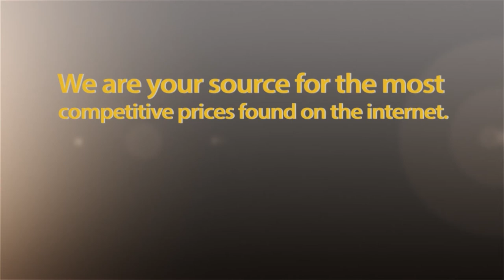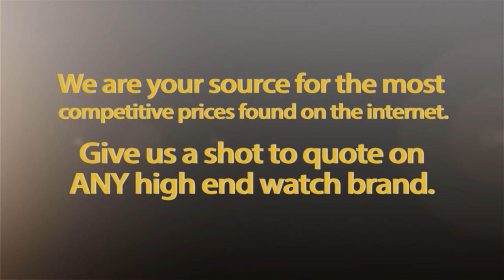Patek Philippe Ladies Gondola 5024j in Yellow Gold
This watch is advertised on our website at the time of posting this video.

Call us anytime at + 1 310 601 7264

We are located in Beverly Hills, CA.

We have just launched the Essential Watches APP in the Apple App Store, please download it - its free !!! ***